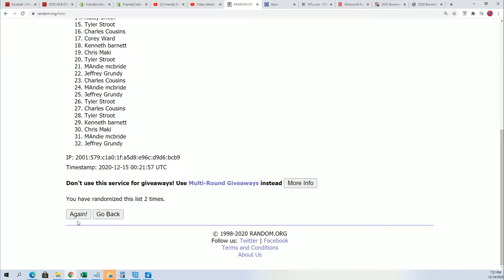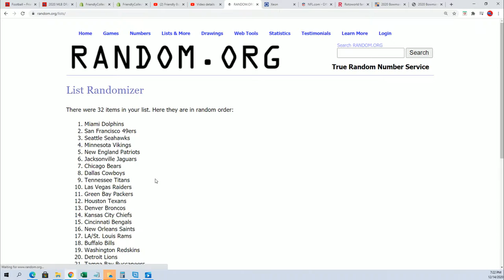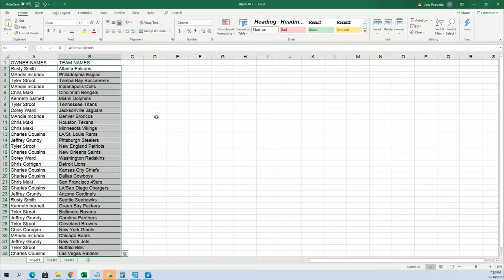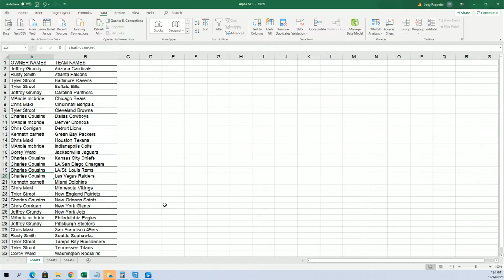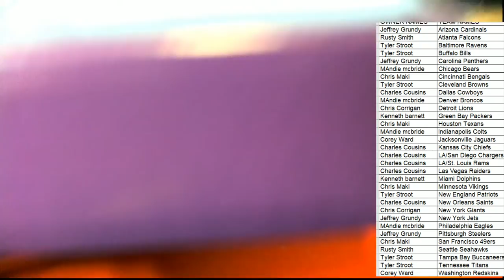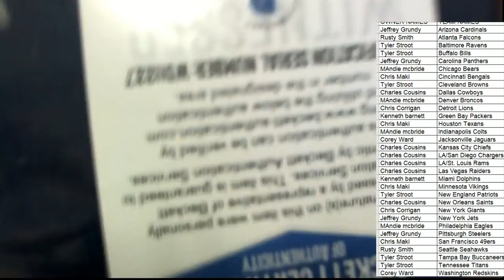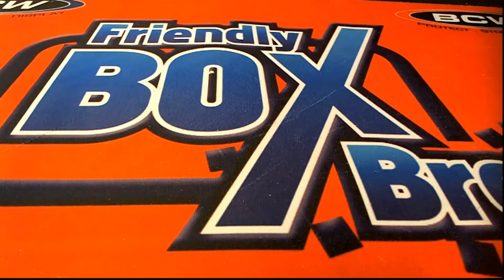2020 Leaf Autographed Football Jersey ID 20LEAFJERS104